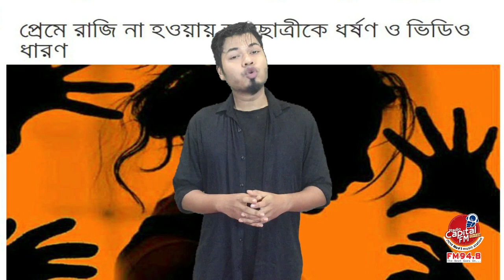পুরুষ তুই মানুষ হ। Capital FM 94.8 । Anwarul Alam Sajal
Performer- Anwarul Alam Sajal
Edit and Thumbnail - Shajedul Tusher